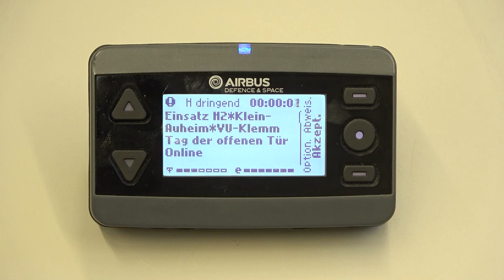(8/15) Online Tag der Freiwilligen Feuerwehren der Stadt Hanau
„Einsatzübung der Freiwillige Feuerwehr Klein-Auheim“